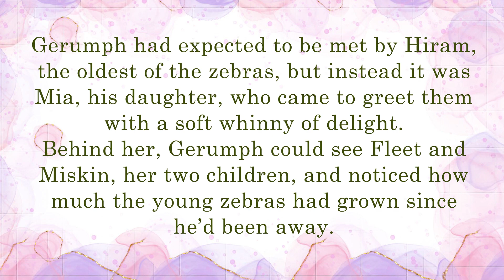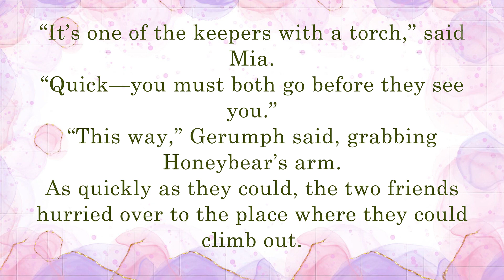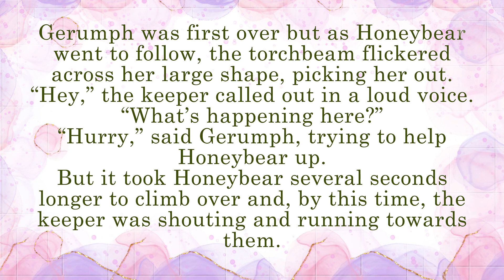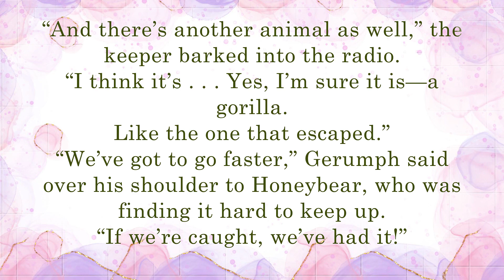Zebra (10) | Stories for Kids in English | Storytime | Improve your pronunciation in English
Hello, my young friends! In this video, we will enjoy a wonderful and engaging story that helps us learn the English language. We will embark on a journey together into the world of imagination and discover thrilling adventures in the story of "Zebra" This exciting tale will help you develop vocabulary and understand the basic rules of the English language in a fun and entertaining way.

This video is suitable for children and is one of the best educational tools for learning English. Beginners and those looking to improve their English language skills can benefit from this video.

Learn English through exciting and captivating stories! Enjoy the adventures and thrilling events in "Zebra" with colorful illustrations and fantastic characters.

Children's stories
Learn English for kids
Vocabulary development
Fun English learning
Exciting children's stories
Improve English skills
Teaching kids English